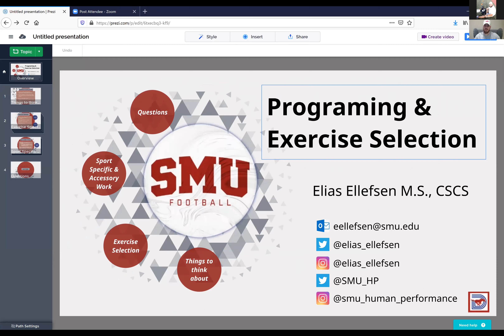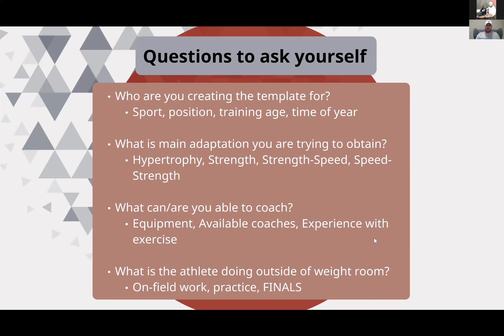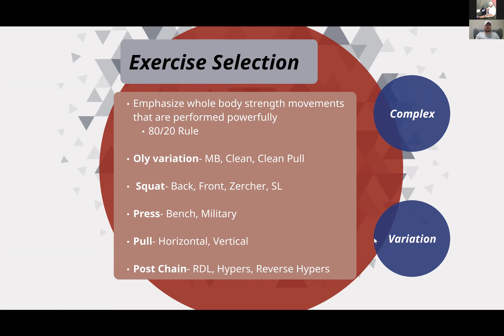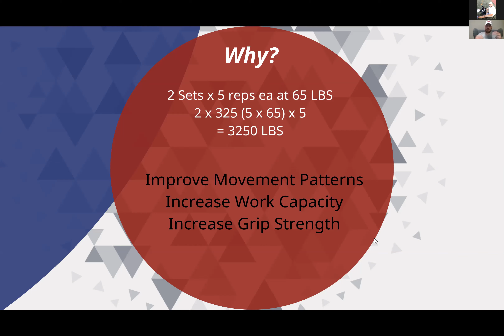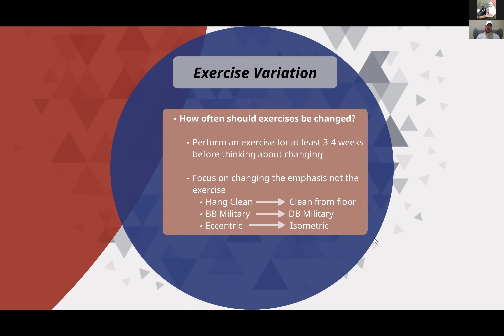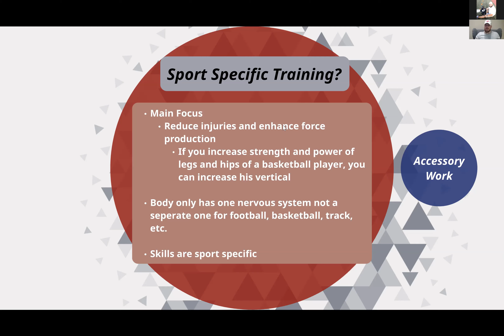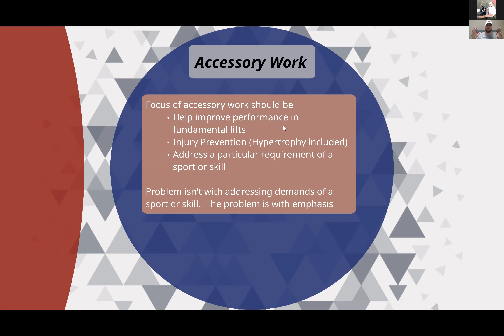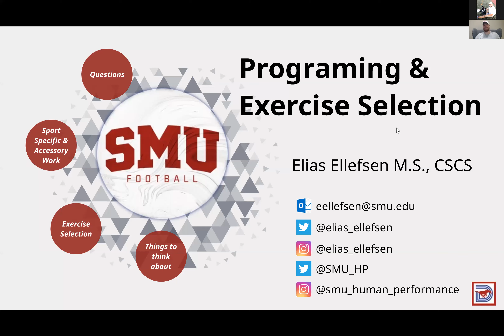Approaching Exercise and Programming During the Quarantine - SMU Football Online Workshop 8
With Coach Elias Ellefsen